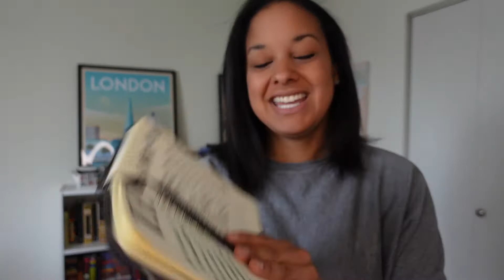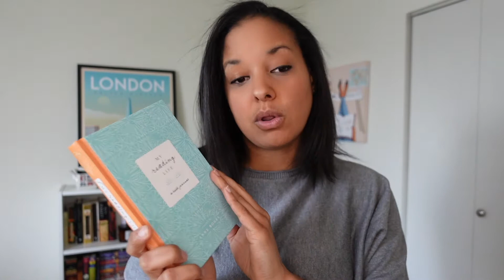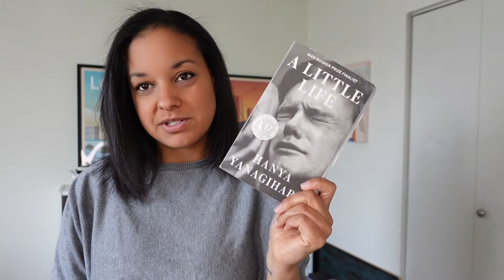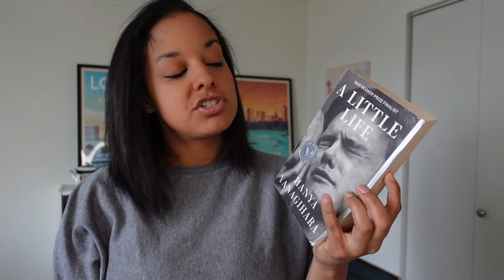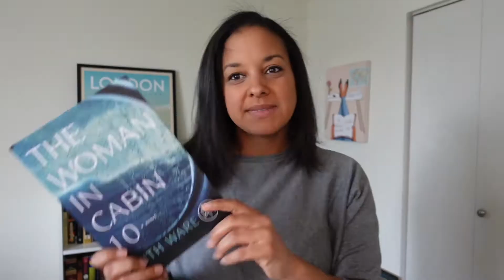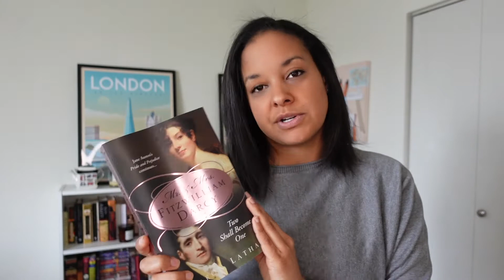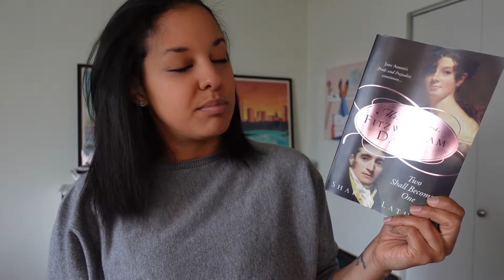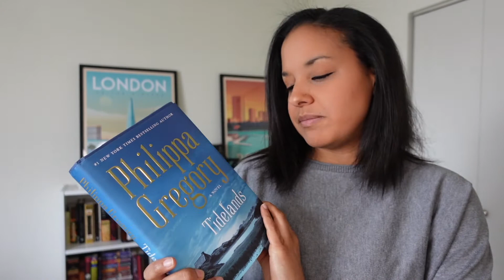March Wrap Up | 2022 📚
I conquered the TBR jar for March! I think I'll use that TBR generator some more in the near future. Until then, check out the eight books I read this month and the two that are moving along to April.

Happy Reading,
~ Courtney

BOOKS MENTIONED:
SMALL THINGS LIKE THESE by Claire Keegan
HEARTSTOPPER v1 by Alice Oseman
HEARTSTOPPER v2 by Alice Oseman
TIDELANDS by Philippa Gregory
MR. AND MRS. FITZWILLIAM DARCY by Sharon Lathan
THE WOMAN IN CABIN 10 by Ruth Ware
A LITTLE LIFE by Hanya Yanigihara
ONCE UPON A WARDROBE by Patti Callahan
THE FIFTH SEASON by N.K. Jemisin
THE READING LIST by Sara Nisha Adams

🎵  Doorway - Slenderbeats